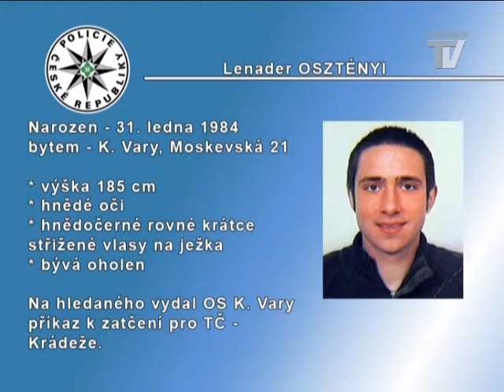Policejní zpravodajství 6.10.2011